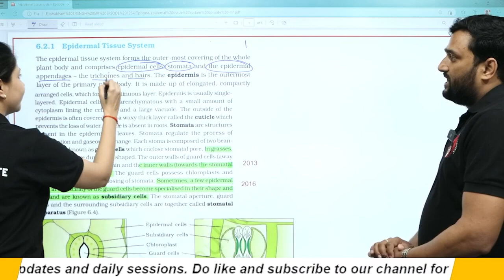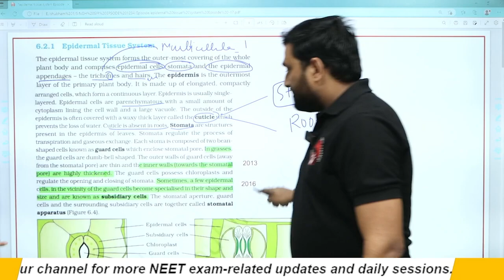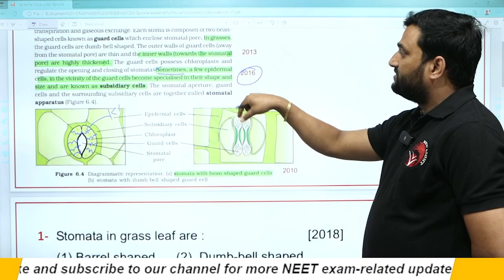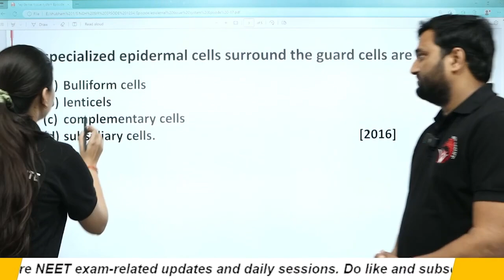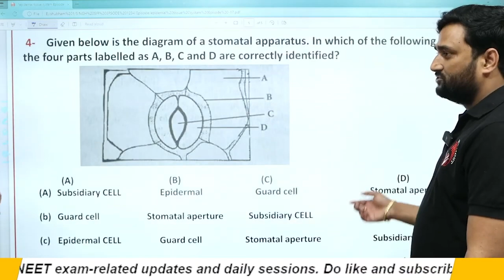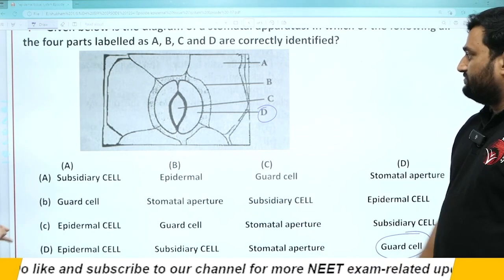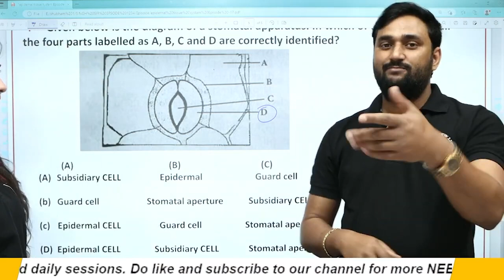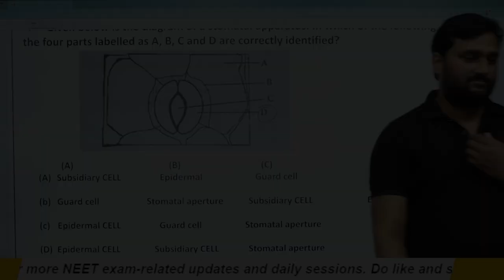EPISODE-17 | Epidermal Tissue System | HOT-SPOT | BIO NCERT-I का PARAGRAPH जहां से पूछे गए सबसे सवाल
EPISODE-17 | Epidermal Tissue System | NCERT-I BIOLOGY | HOT-SPOT | BIO NCERT-I का PARAGRAPH जहां से पूछे गए सबसे ज्यादा सवाल | NEW LIGHT NEET | Dr. S.P. SINGH SIR